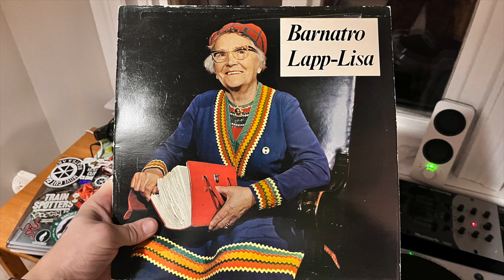Barnatro - Lapp-Lisa - Side 2 - 1974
1. Guldgrävarsången
2. Stjärnor i kronan
3. I en ond och farlig tid
4. O sällhet stor
5. Ifrån barnaårens tid
6. Sjung igen den kära sången